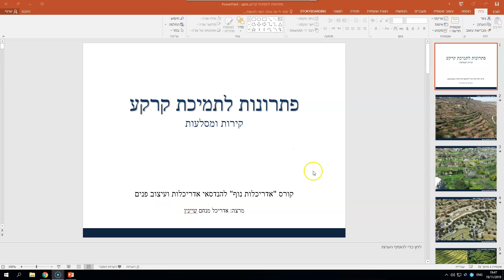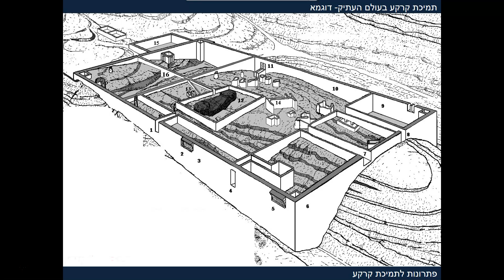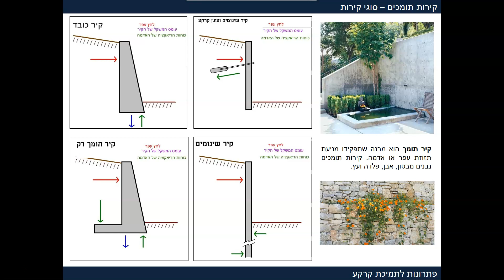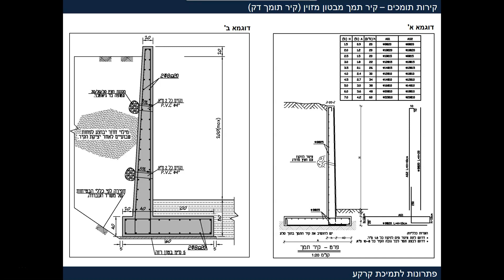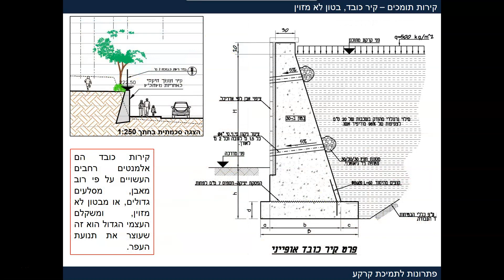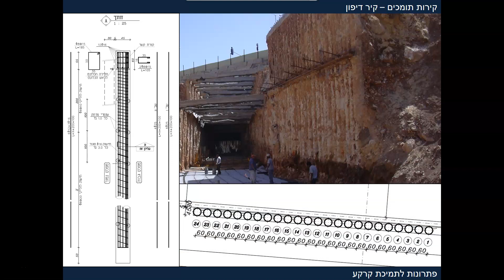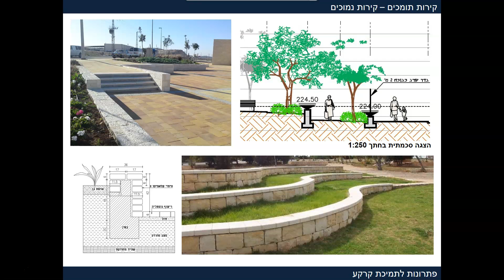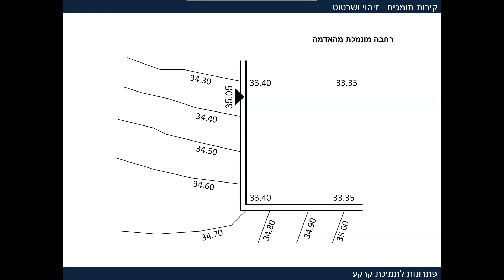פתרונות לתמיכת קרקע - קורס "פיתוח שטח" להנדסאי אדריכלות ועיצוב פנים.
קורס "פיתוח שטח" להנדסאי אדריכלות ועיצוב פנים.
סוגי קירות תמך נפוצים, עיצוב, הבעה גרפית

הועבר ע"י אדריכל מנחם שיינין - מכללת אורט כפר סבא 2019